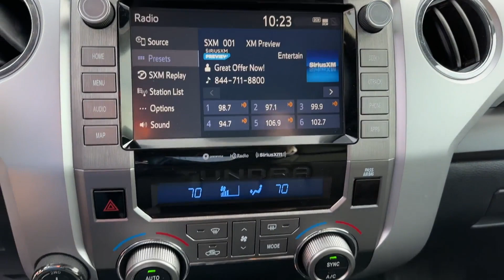Used 2020 Toyota Tundra 4WD SR5 Chantilly, Washington DC, Vienna, Arlington, Springfield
2020 Toyota Tundra 4WD SR5 5TFDY5F16LX872668 Video

This 2020 Toyota Tundra 4WD SR5 5TFDY5F16LX872668 is full of phenomenal features such as: